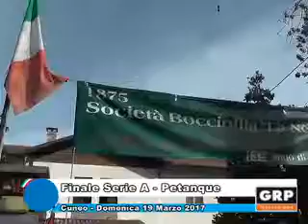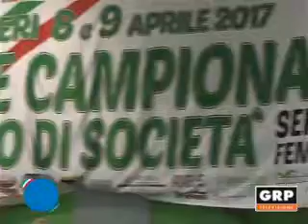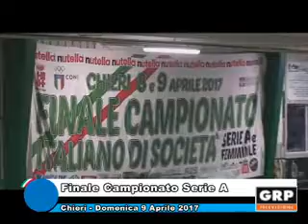Federazione italiana Bocce - pt29 - GRP Televisione